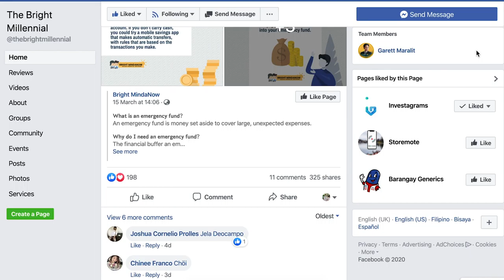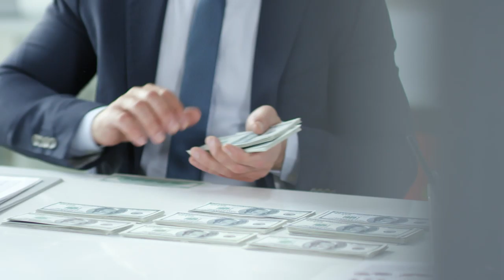How To Be Financially Free As A Millennial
Garett Maralit, the founder of The Bright Millennial, is our special guest in this video. His Facebook page shares valuable insights about financial literacy which earned him a following of over 278,000.

Here's the breakdown of our talk:
0:00 - Introduction
04:05 - Common challenges of financial literacy
06:54 - Garett's personal financial management
08:59 - How to increase your income
11:34 - Principles of investing
14:50 - The endgame of saving and investing
18:48 - Considerations before getting an insurance
25:04 - Question of the day